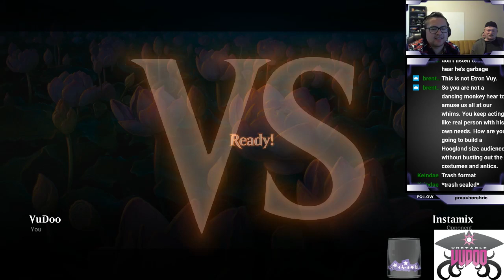M20 Sealed 07 07 19